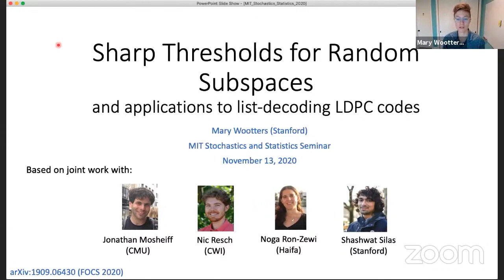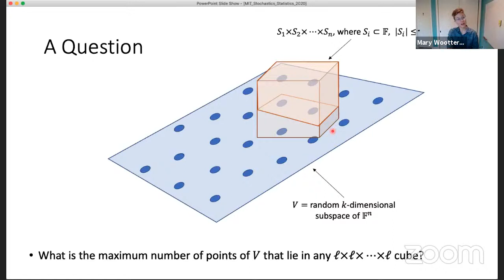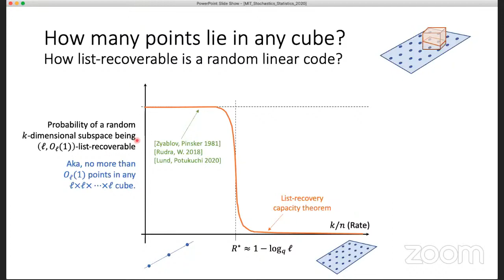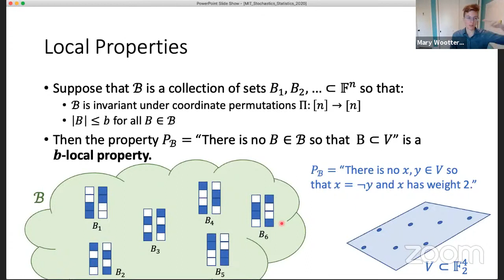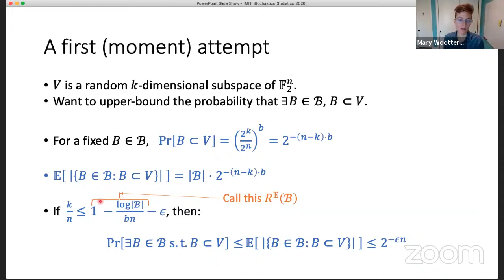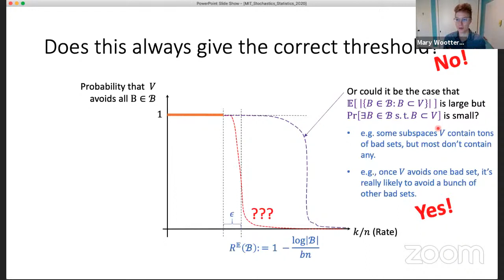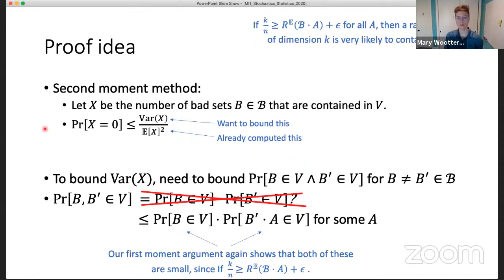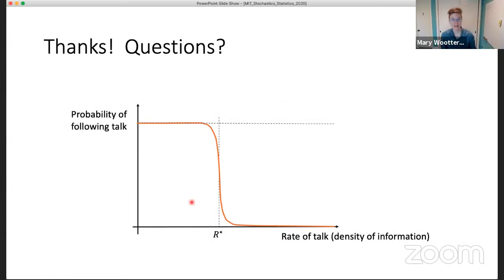Stochastics and Statistics Seminar - Mary Wootters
Sharp Thresholds for Random Subspaces, and Applications